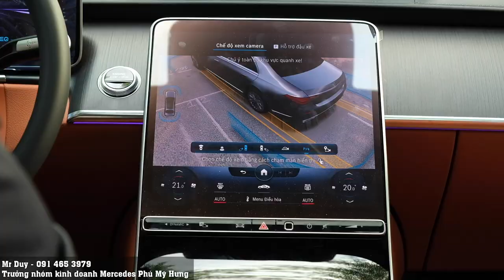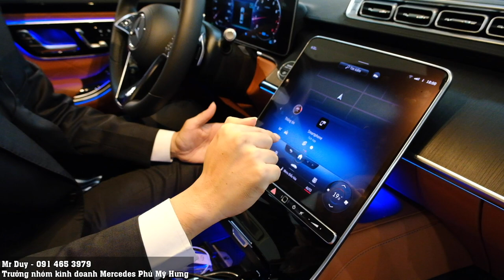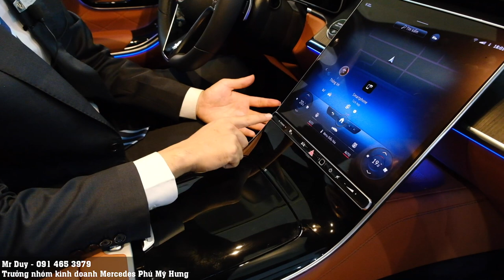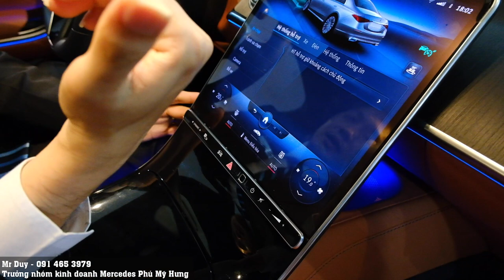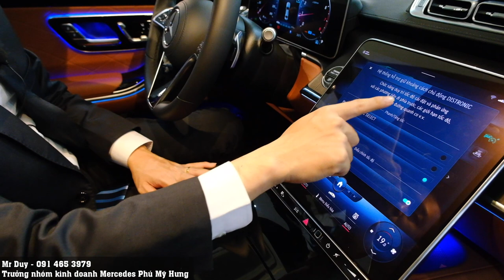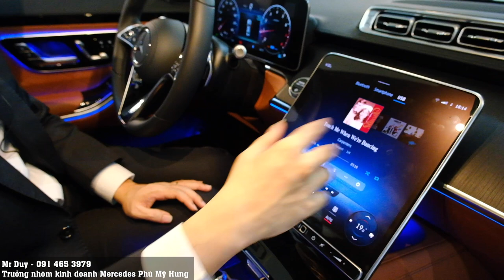So sánh S450 2022 và S450 2021 | Giá cao hơn 1 tỷ được và mất những gì? Liệu có ĐÁNG? Duy Mercedes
Với mức giá chênh nhau 1 tỷ đồng như thế liệu có quá cao. Và với 1 tỷ đồng thì S450 2022 hơn S450 2021 những tính năng gì ?
Đầu tiên phải nói đến chính là S450 L 2022 là chiếc xe nhập khẩu hoàn toàn nên chắc chắn giá bán ít nhất sẽ cao hơn 10% so với chiếc xe lắp ráp trong nước. Ngoài ra với phiên bản mới này Mercedes trang bị cho S450 2022 những tính năng an toàn hàng đầu của Mercedes như : hệ thống giữ khoảng cách , hệ thống cảnh báo làn đường , hệ thống đề phòng và chạm , hệ thống cảnh báo điểm mù. Với hàng loạt những công nghệ an toàn bậc nhất như vậy các bạn có thấy quá xứng đáng cho một chiếc xe đẳng cấp.
Với phong cách thiết kế mới. Liệu S class 2022 có mở ra một cánh cửa mới cho nền công nghiệp ô tô trên thế giới ? Liệu S class của Mercedes có lập hàng loạt kỉ lục về doanh số như phiên bản trước?
Giá bán : S450 L : 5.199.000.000 vnd
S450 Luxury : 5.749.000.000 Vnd